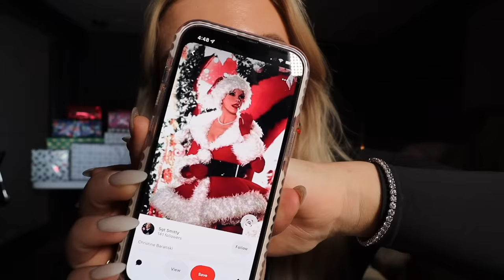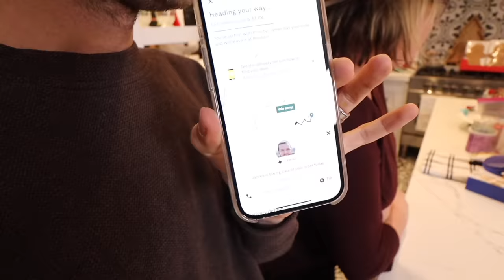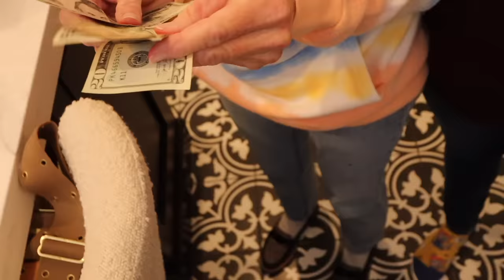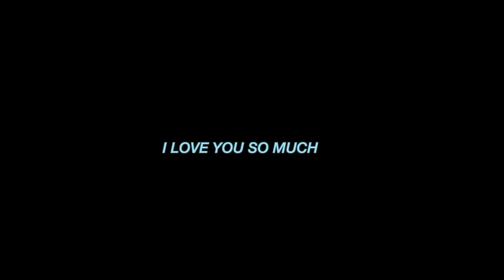Our Very Chaotic Family Christmas Competition...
ITSSS THE MOST WONDERFUL TIME OF THE YEAR

If you're reading this comment "who's the home wrecker"